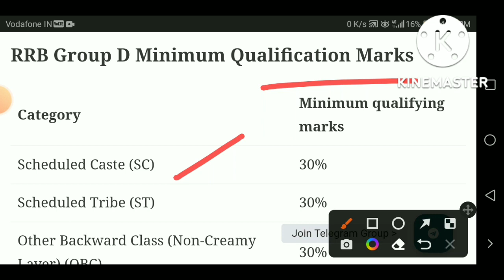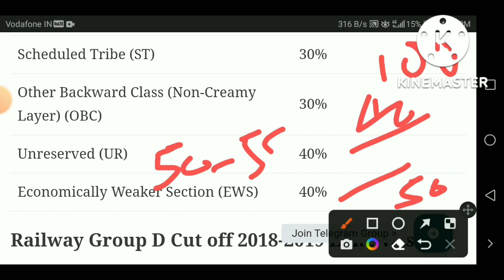railway group d cut off 2022 l rrb group d exam offical cut off 2022 l group d exam cut off 2022 😜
railway group d exam cut off 2022 acceptance rate,
railway group d exam cut off 2022 as text,
railway group d exam cut off 2022 audio,
railway group d exam cut off 2022 analysis,
railway group d exam cut off 2022 act,
railway group d cut off 2022,
railway group d expected cut off 2022,
railway group d exam cut off 2022 basketball rankings,
railway group d exam cut off 2022 basketball players,
railway group d exam cut off 2022 baseball rankings,
group d ka cut off 2022,
railway group d expected cut off 2022 delhi zone,
railway group d exam cut off 2022 fifa world cup,
railway group d exam cut off 2022 facebook,
railway group d exam cut off 2022 football rankings,
railway group d exam cut off 2022 full movie,
railway group d exam cut off 2022 full,
railway group d exam cut off 2022 full episode,
railway group d exam cut off 2022 finals,
rrb group d expected cut off 2022 guwahati,
rrb group d expected cut off 2022 secunderabad in telugu,
railway group d exam cut off 2022 january,
railway group d exam cut off 2022 jan,
railway group d expected cut off 2022 kolkata,
railway group d exam cut off 2022 location,
railway group d exam cut off 2022 logo,
railway group d exam cut off 2022 lacrosse rankings,
railway group d exam cut off 2022 live,
railway group d exam cut off 2022 latest,
railway group d exam cut off 2022 live stream,
railway group d exam cut off 2022 latest news,
railway group d exam cut off 2022 official video,
railway group d exam cut off 2022 profile,
railway group d exam cut off 2022 price,
railway group d exam cut off 2022 part 2,
railway group d exam cut off 2022 predictions,
railway group d exam cut off 2022 part 3,
railway group d exam cut off 2022 part 1,
railway group d exam cut off 2022 urban dictionary,
railway group d exam cut off 2022 usa,
railway group d exam cut off 2022 us open,
railway group d exam cut off 2022 update,
railway group d exam cut off 2022 unboxing,
railway group d exam cut off 2022 vw bus,
railway group d exam cut off 2022 vw microbus,
railway group d exam cut off 2022 vs glock 19,
railway group d exam cut off 2022 video,
rrb group d expected cut off 2022 zone wise,
railway group d exam cut off 2022 xxl,
railway group d exam cut off 2022 xbox,
railway group d exam cut off 2022 xl,
railway group d exam cut off 2022 yield,
railway group d exam cut off 2022 youth olympics,
railway group d exam cut off 2022 yield rates,
railway group d exam cut off 2022 youtube,
railway group d exam cut off 2022 year,
rrc exam date 2021 cut off,
railway group d exam cut off 2022 03,
railway group d exam cut off 2022 08,
railway group d exam cut off 2022 02,
railway group d exam cut off 2022 04,
railway group d exam cut off 2022 15,
railway group d exam cut off 2022 11,

railway group d exam cut off 2022 7 series,
railway group d exam cut